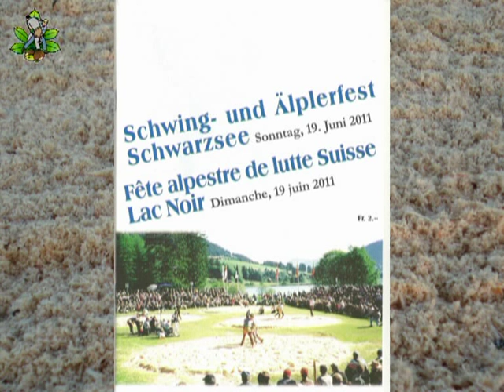Schwarzsee-Schwinget 2011 Zenger Niklaus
Niklaus Zenger aus Habkern boten im Schatten von Glarner und Anderegg eine überzeugende Leistung und kämpften im sechsten Gang ebenfalls um das begehrte Eichenlaub. Leider blieb es beiden verwehrt. Niklaus Zenger lag nach drei Siegen (Matthias Studinger, Gael Dubey und Roland Burri) und einer Niederlage gegen Bruno Gisler nach vier Gängen an zweiter Stelle, ehe ihm im fünften Gang gegen den Eidgenossen Stefan Zbinden ein beachtenswertes Unentschieden gelang. Am Schluss fehlte ihm wohl die Kraft, den Emmentaler Matthias Wiedmer zu bezwingen. Unentwegt griff er diesen an, riskierte kurz vor Ablauf der Zeit einen Schlungg, mit dem er sich selber ins Sägemehl beförderte.